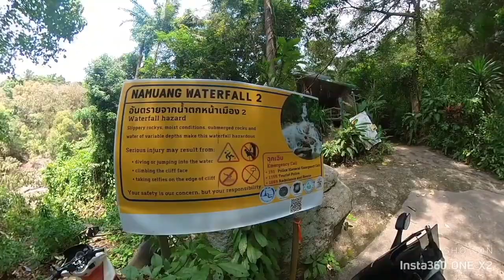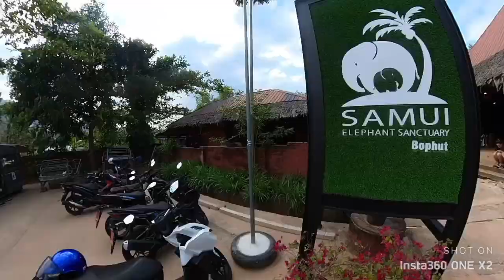Lari ke Koh Samui | Belut tv | f900xr | 2023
5 Hari 4 Malam KL-Phattalung-Koh Samui-HatYai-KL @BelutTV